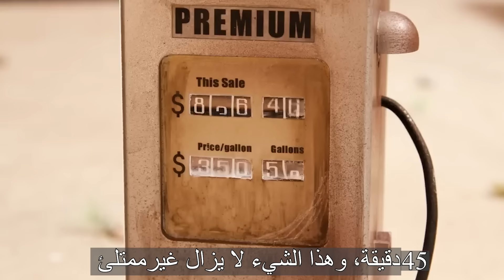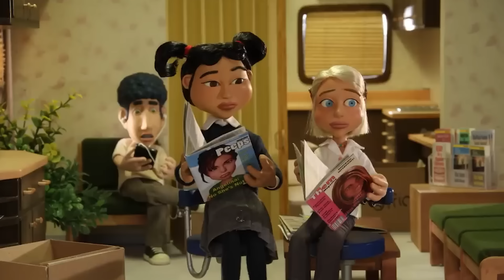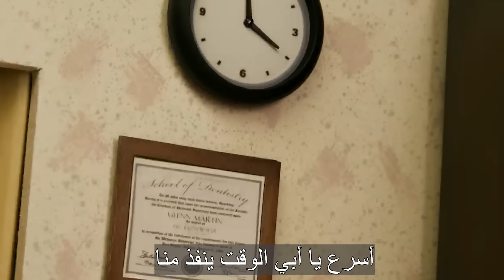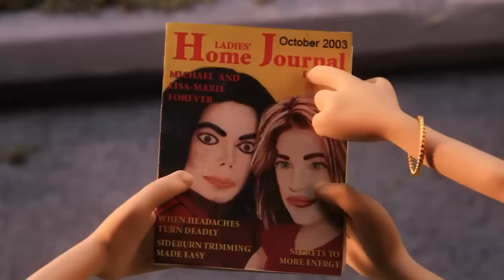اغرب كرتون على نيكلودين " عائلة جلين"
احبكم ❤